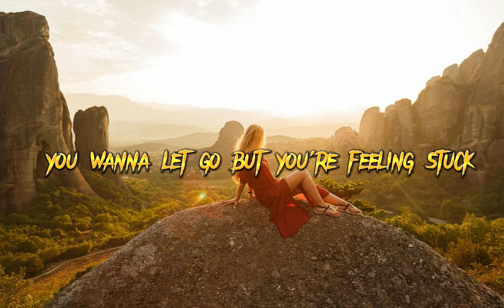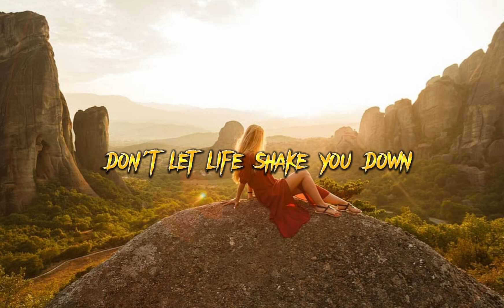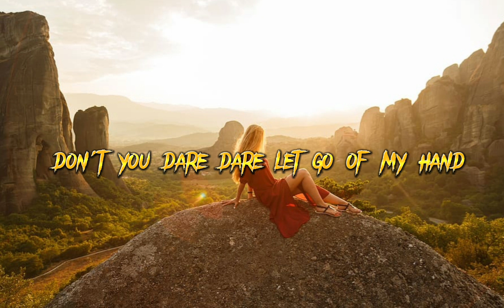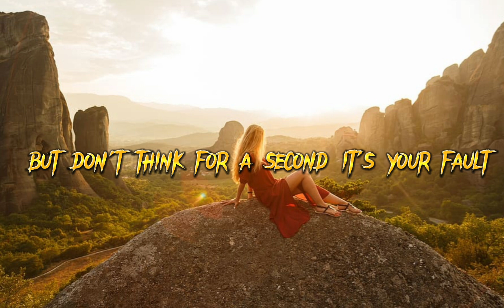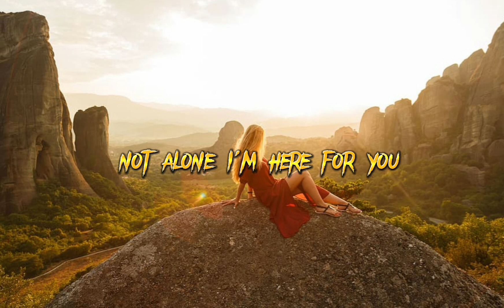Alerro - Here For You (Lyrics) feat. UNDY [DJ Ezu Remix]